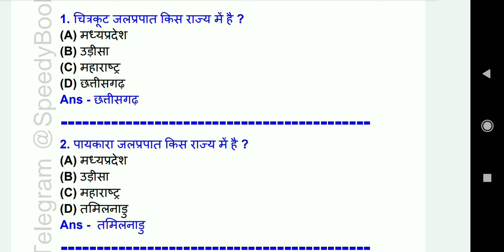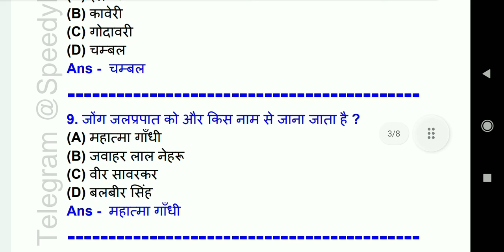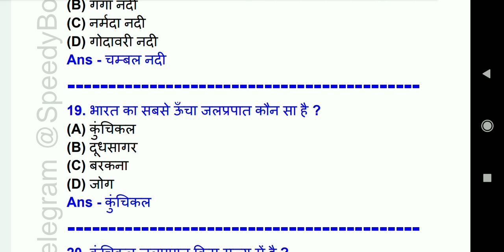bharat Pramukh jalprpat#भारत जलप्रपात प्रमुख _india ke pramukh jalprpat all1vedio complete#giography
Bharat aur Pramukh jalprpat#geography class jalprpat ki#shorts vedio jalprapt alls exam preparation pdf teligram Questions science gkfacts gk _gs # bharat ke pramukh jal prapat,jalprpat complete vedio alls exam GK GS #,giography classes up lekhpal,# ssc chsl classes free classes giography jal prapat water,# kuchkla jal prapat
giograpyhclasss# up lekhpal free classes